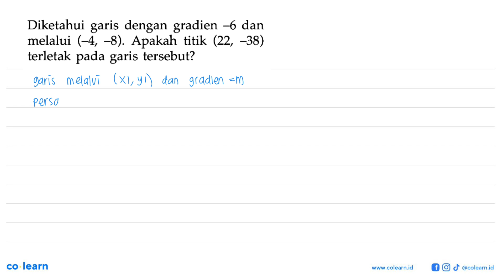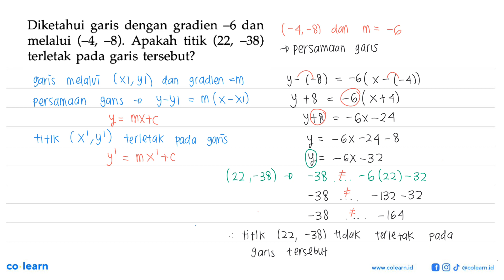Diketahui garis dengan gradien -6 dan melalui (-4, -8). Apakah titik (22, -38) terletak pada ters...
Diketahui garis dengan gradien -6 dan melalui (-4, -8). Apakah titik (22, -38) terletak pada tersebut? garis

Topik atau Materi: Persamaan Garis Lurus - PERSAMAAN GARIS LURUS - ALJABAR - Matematika Kelas 8 SMP - KTSP

00:00 : Bedah Soal
01:00 : Konsep, rumus dan pengertian Persamaan Garis Lurus
01:18 : Langkah penyelesaian soal
02:49 : Jawaban akhir
03:19 : Penutup